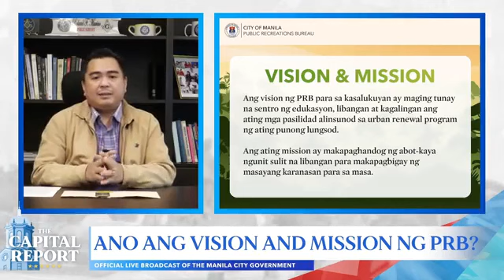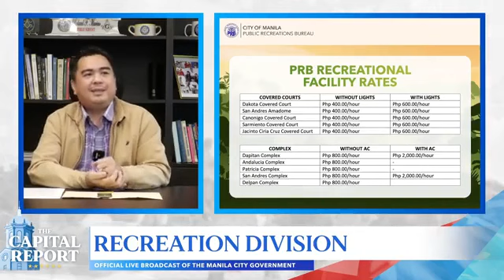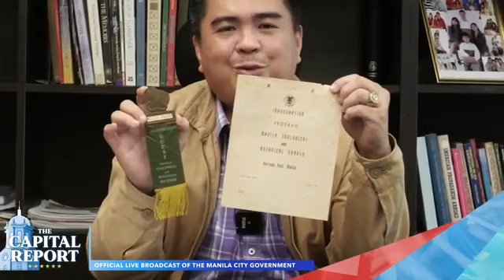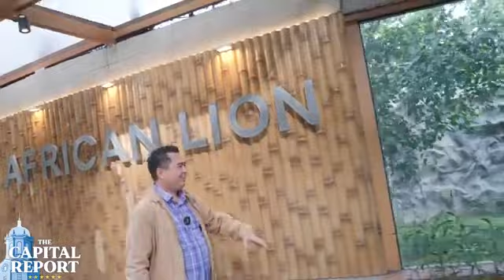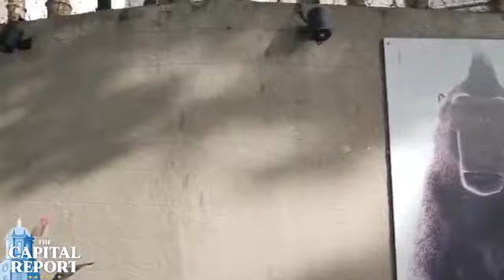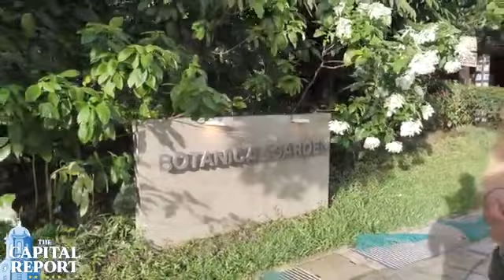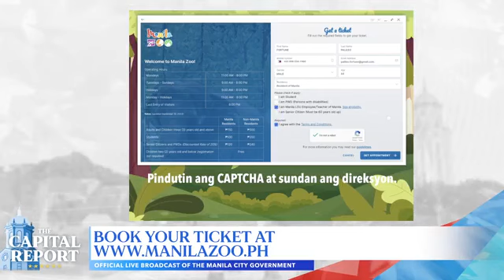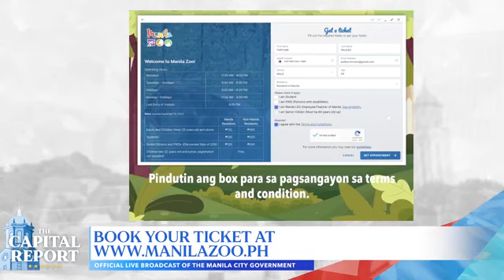The Capital Report: October 13, 2023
Tara at alamin ang istorya tungkol sa PRB, ang departamentong namamahala sa Manila Zoo at iba pang mga complex sa ating lungsod sa pangunguna ng Officer-in-Charge na si Roland Marino